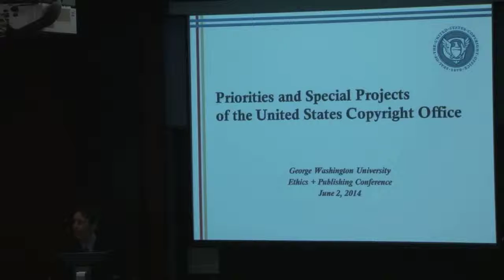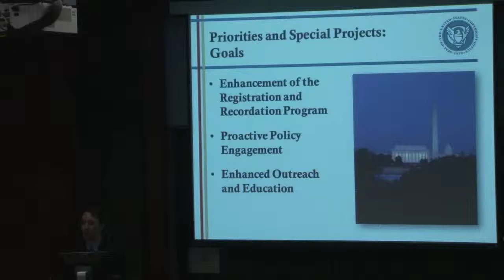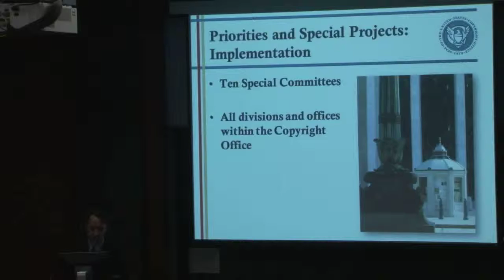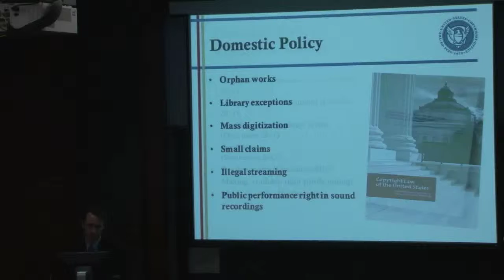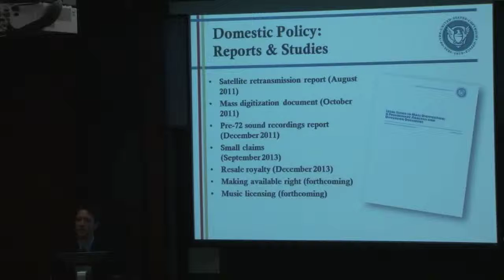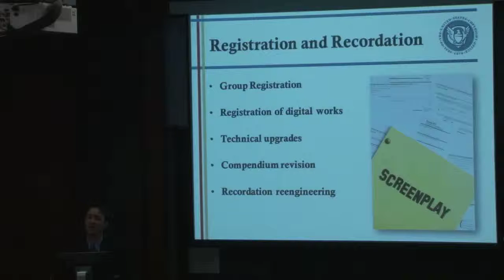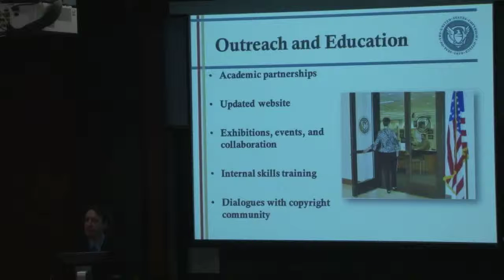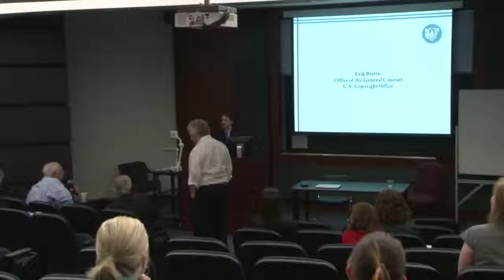Erik Bertin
The 7th annual GW Ethics & Publishing Conference took place Monday, June 2, 2014 at the GW Media & Public Affairs building.